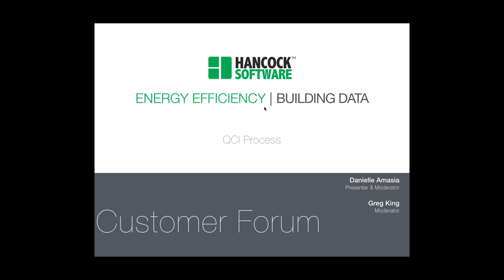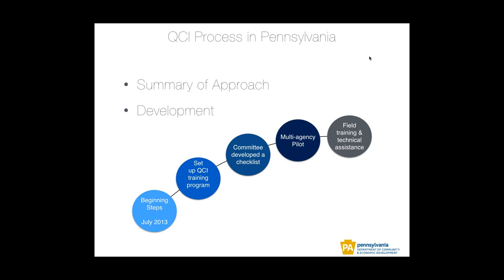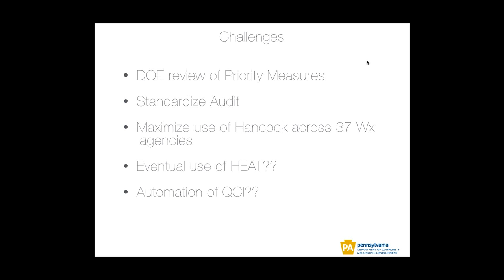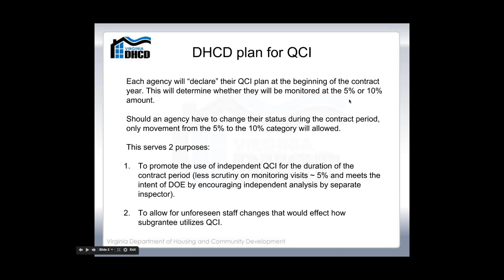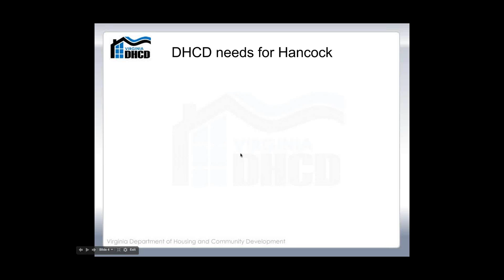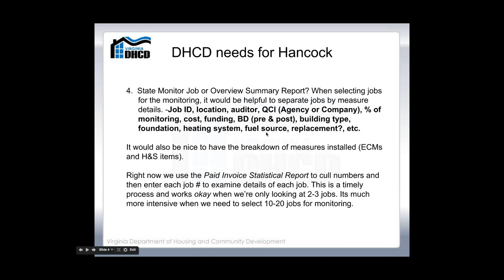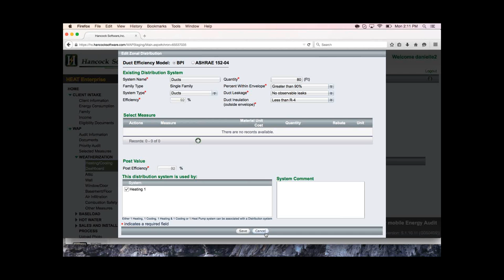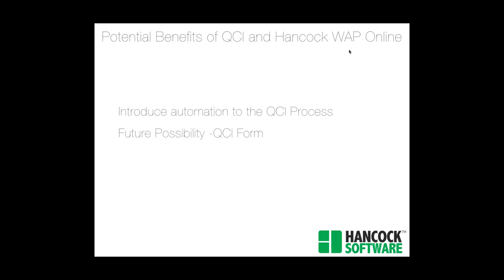2015 04 13 13 02 QCI Discussion Forum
Quality Control Inspection Process for DOE weatherization.  Hancock Software's customers discuss their QCI process and plan in the Hancock customer forum.